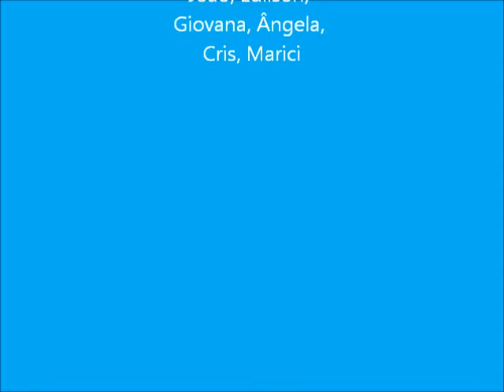Ubatuba 9.2 - Fevereiro 2013